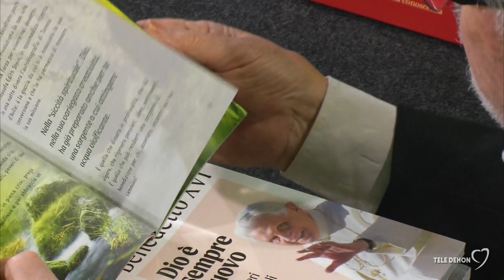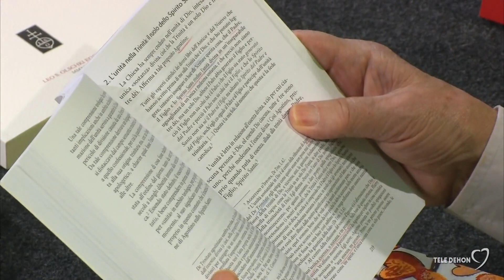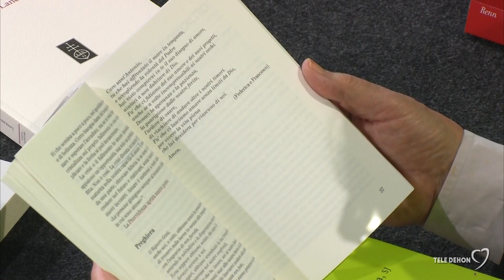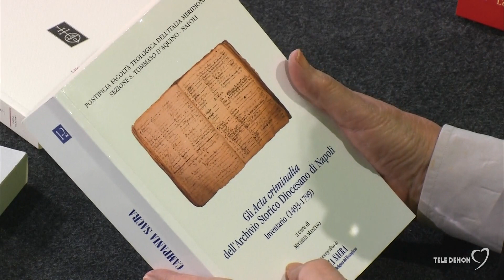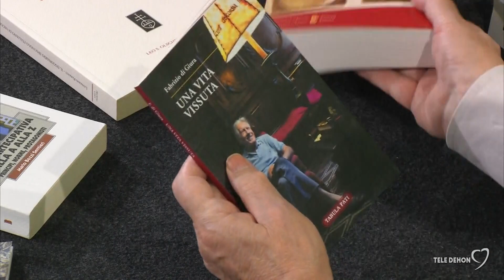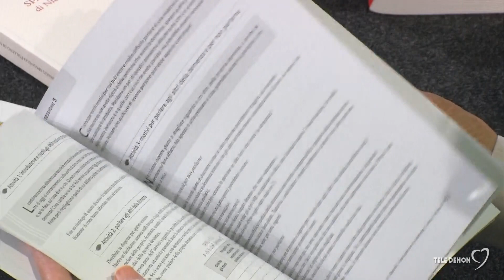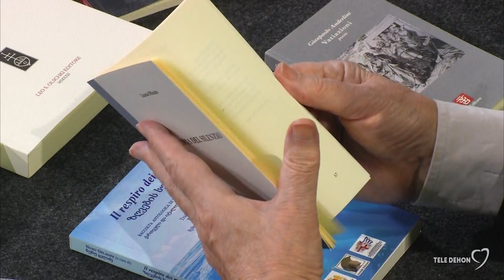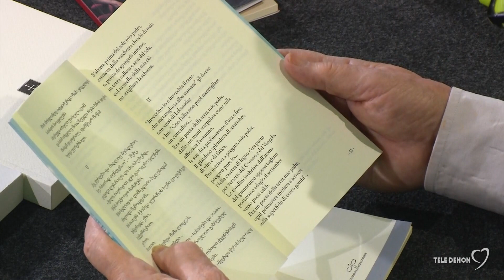Amico Libro 21/05/2023